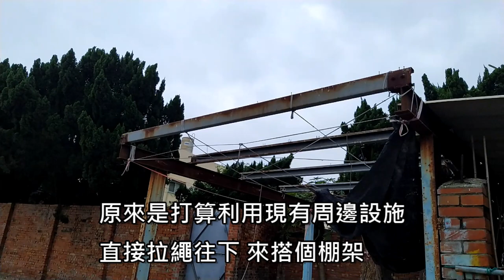[造園趣]14_1四季豆 川七 地瓜葉扦插/吸引微生物蚯蚓下田/田埂方便除草方法/環境利用/超簡易搭棚/換季種植/專業人士傳承/尷尬癌上身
有經驗豐富的專業人士蒞臨指導是件好事
尤其指導過程 還詳述了原因
只不過 極少資材的搭棚方式 有點尷尬